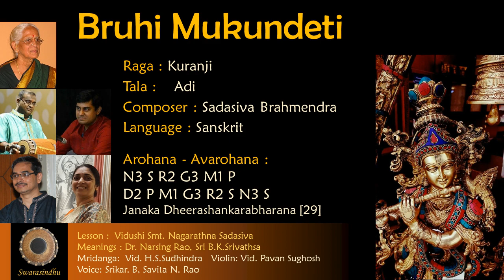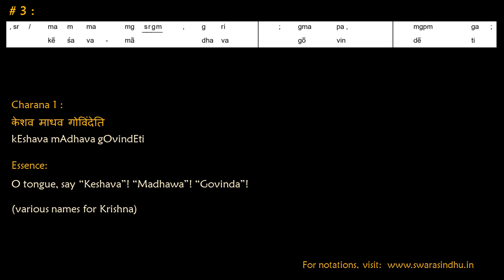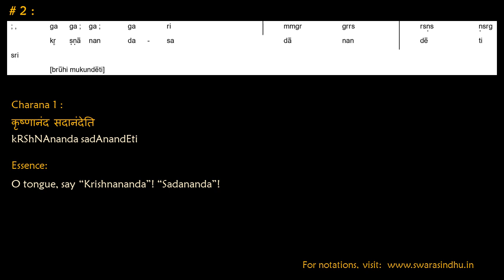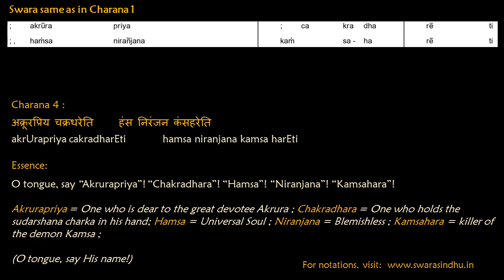Lesson: 04 Bruhi Mukundeti - Kuranji - Sadasiva Brahmendra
This is #04 of the total of 23 Kritis of Sri Sadasiva Brahmendra

Lesson and Notation: Vidushi Smt. Nagarathna Sadasiva
Voice: Srikar B., Savita N Rao
Mridanga: Vid. H.S. Sudhindra
Violin: Vid. Pavan Sughosh
Meanings: Dr. Narsing Rao and Sri B.K. Srivathsa